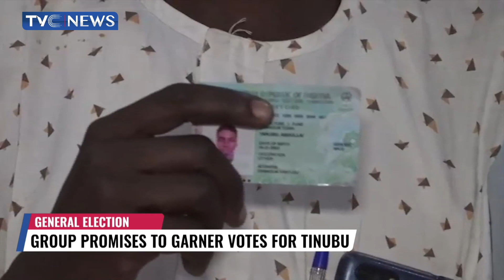President Buhari Signs N21.83trn Appropriation Bill into law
President Muhammadu Buhari, on Tuesday, signed the 2023 Budget of N21.83 trillion along with the 2022 Supplementary Appropriation Bill into law.